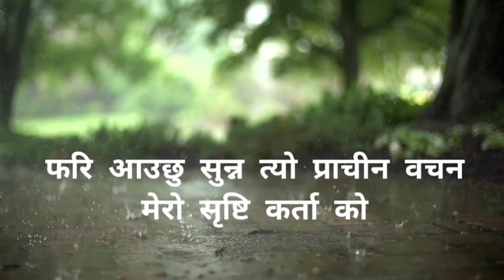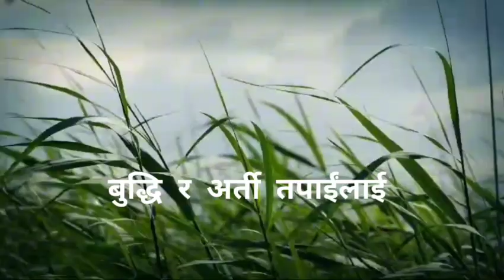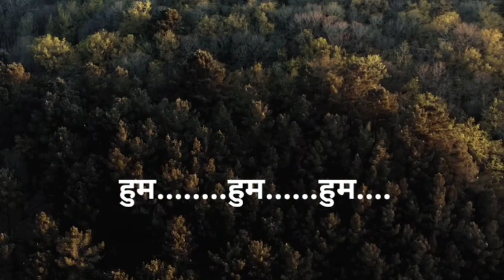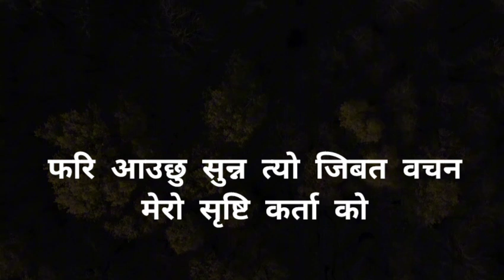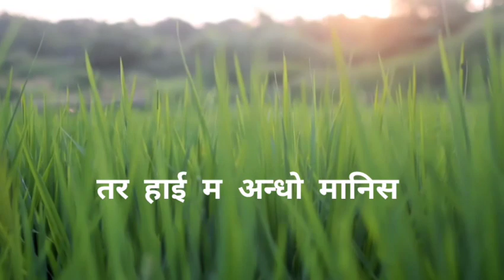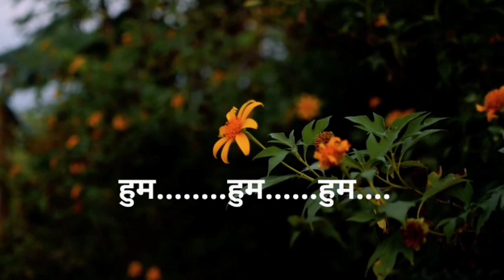feri auchu herna!!फरि आउछु हेर्नू!adrian dewan! nepali worship song!!feri auchu herna cover lyric...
feri auchu herna!!
फरि आउछु हेर्नू!!
 adrian dewan!!
 nepali worship song
!!feri auchu herna cover lyric ...
.new nepali christian  worship songs 2023!!